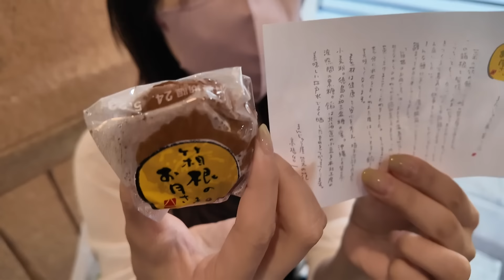【温泉女子】神奈川県箱根町の塔ノ沢温泉にある貸切露天風呂にお邪魔しました｜Japanese hot springs｜일본의 온천｜जापानी हॉट स्प्रिंग्स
୨୧

神奈川県箱根町の塔ノ沢温泉にある貸切露天風呂にお邪魔しました。

塔ノ沢温泉は、江戸時代から続く古い温泉地であり、文豪や著名人たちが訪れている温泉地です。

ひっそりとした貸切露天で川のせせらぎを聞きながら癒されました。

୨୧
onsen girl
Japanese girl
hot spring
Hot spring trip